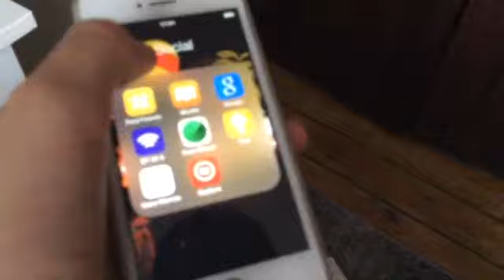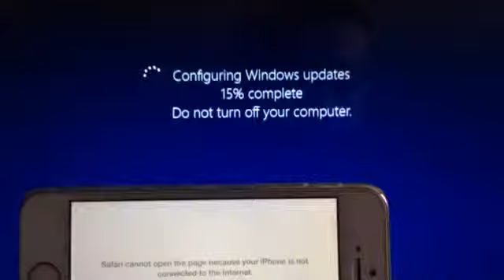FNaF DLC teaser 3 and update